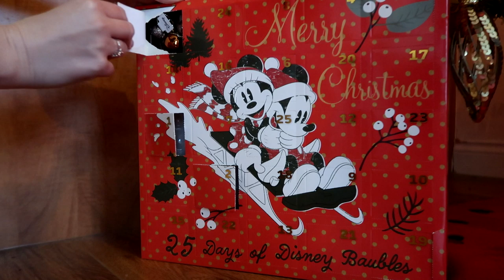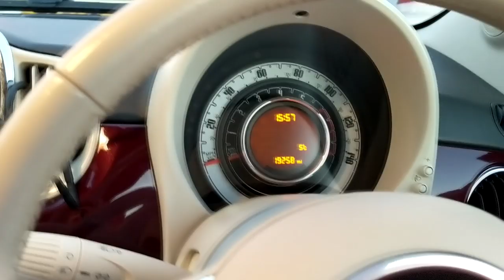Vlogmas Day #3 | Running errands & come with me to the Gym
Welcome back for Vlogmas Day 3! I'm going to be uploading every day In December with a daily vlog so join me every night at 6pm for some festive fun!

*Items marked with an asterix were sent for me for review. Please see full Disclosure on my blog. It just gives me a small percentage of the sale from the brand as I thank you for me sending you their way!